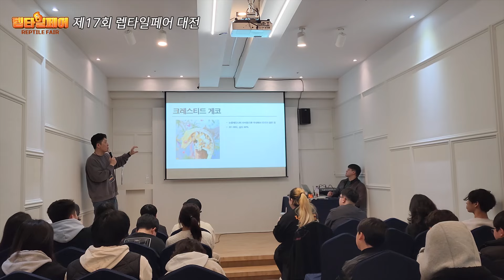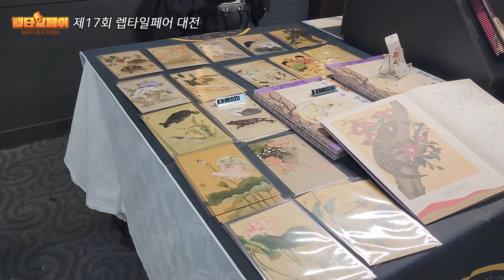제17회 렙타일페어 대전 뒷 이야기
다음 렙타일페어는 24년 3월 2일 ~ 3일
부산 벡스코 4B홀에서 개최됩니다.

빅혼
인천광역시 미추홀구 숙골로 43번길 158-25 지하 1층

영업시간
오전 10시 – 오후 9시